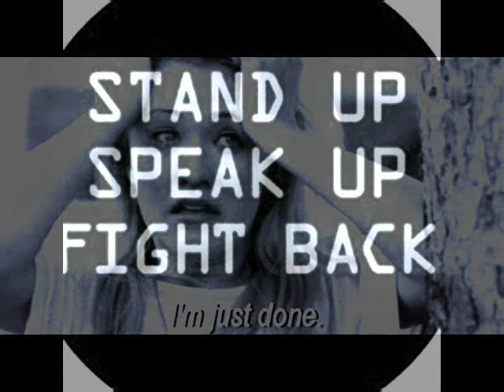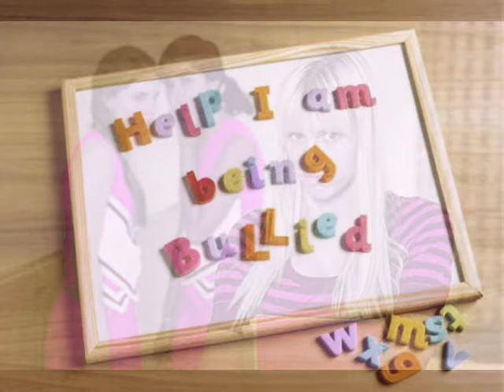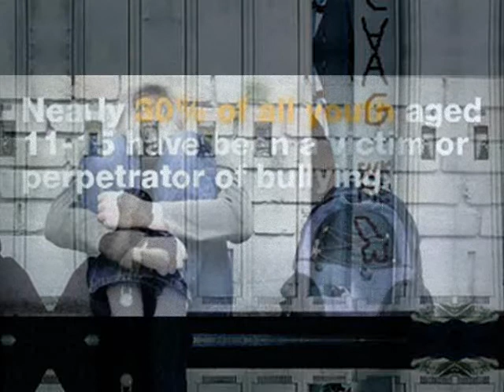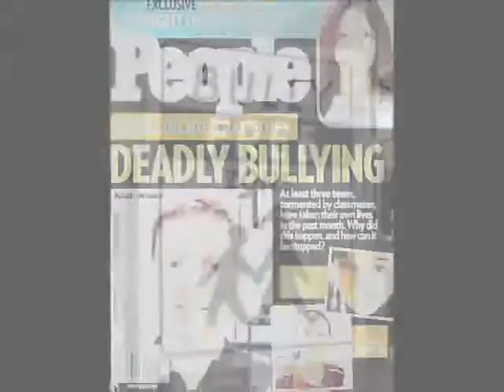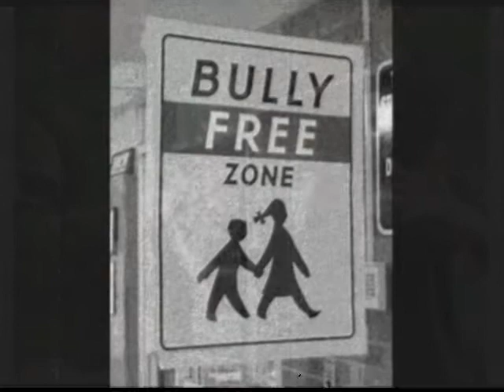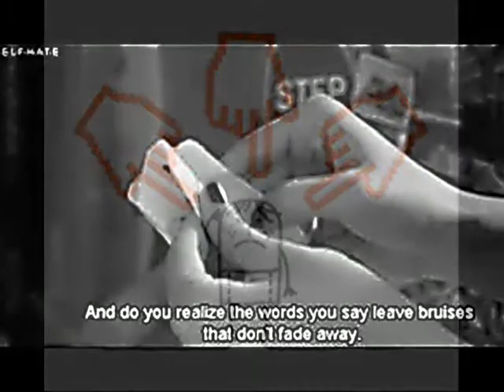I DON'T LIKE BULLIES EITHER by Nick108 0001